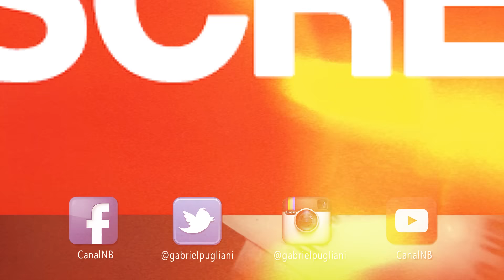23 de Novembro - HojeNoRock (Pink Floyd, Monkees e Marianne Faithful)